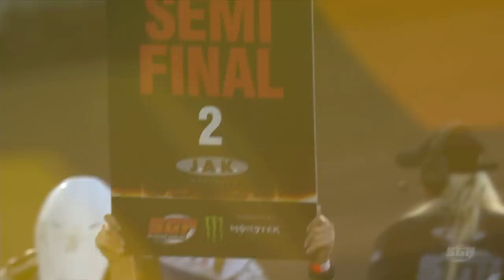Highlights | Norrbil Swedish SGP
We look back at the best of the Norrbil Swedish SGP action from Hallstavik.